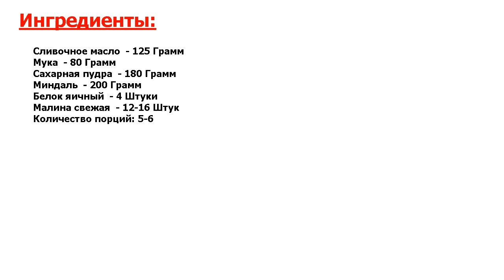Французские миндальные пирожные Финансье Рецепт, пошаговый, как приготовит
Супервкусняшка. Французские миндальные пирожные Финансье - одна из вариаций классической французской выпечки. Как и все французское, пирожные получаются легкими, воздушными, обладают оригинальным тонким вкусом.